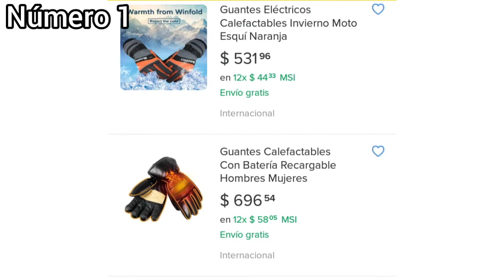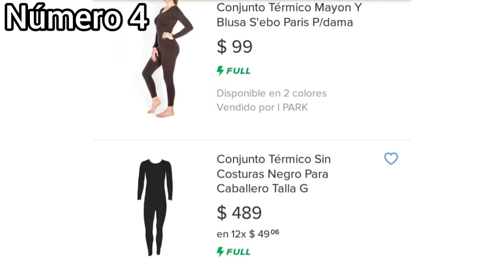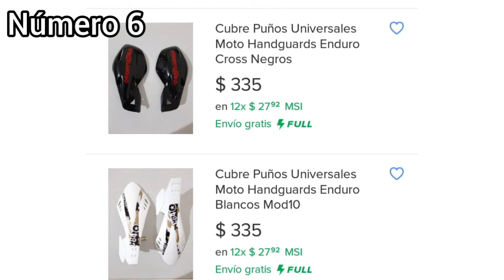Accesorios Para Moto En Frio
BIENVENID@ A THE BIKER WORLD

EL canal 100% dedicado al mundo y temas del motoclismo.

Si quieres aportar o comentar algo, ADELANTE!.
Con todo gusto leeré tu comentario y trataré de ayudarte en lo que sea posible respecto al motoclismo.

Toda la información que se expone aquí, es revisada varias veces para evitar presentar información falsa.

Atte: Raad Leey ;3